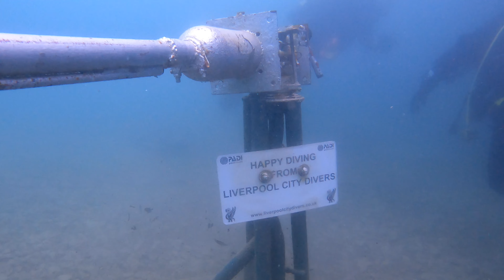Dry suit training at Capernwray quarry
A bit of training at Capernwray. Dry suit training and some open water.
Great day. Get fun and some interference from the fish!